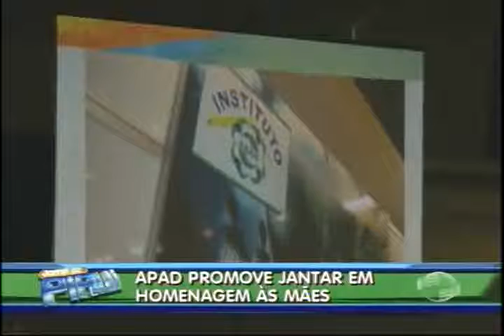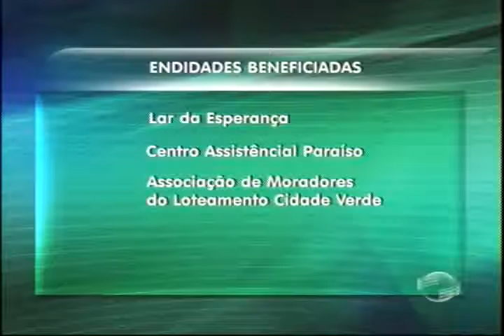APAD promoveu um jantar em homenagem ao dia das mães